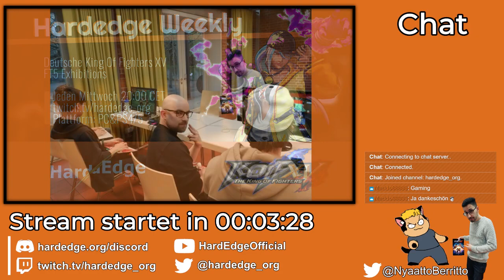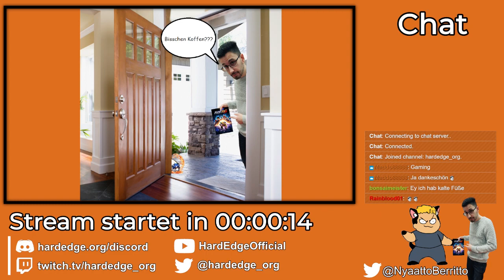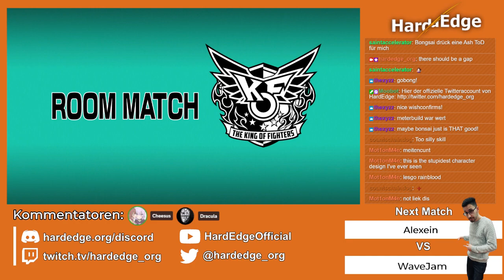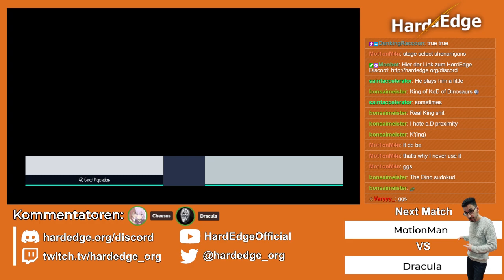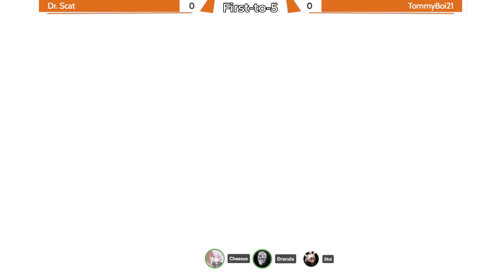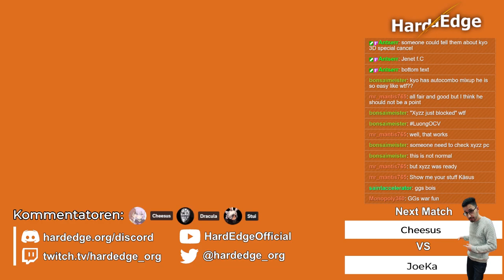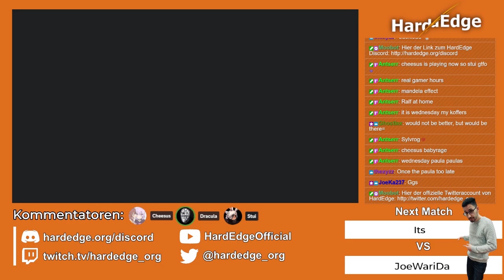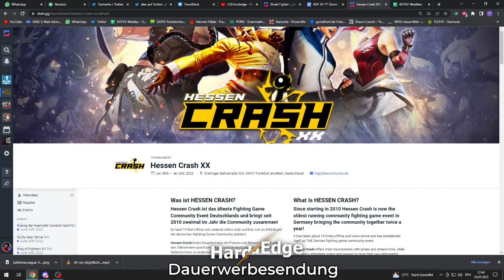[DE&EN] KOFXV HardEdge Weeklies #51 | FT5 Exhibition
Hier ist das KOFXV Weekly vom 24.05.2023 feat.

PC:
Bonsai vs. Rainblood
Alexein vs. WaveJam
Dracula vs. MotionMan
TommyBoi21 vs. Dr. Scat
Bobbin vs. Xyzz

PSN:
Cheesus vs. JoeKa

Bock mitzumachen? und checkt den snk-channel!